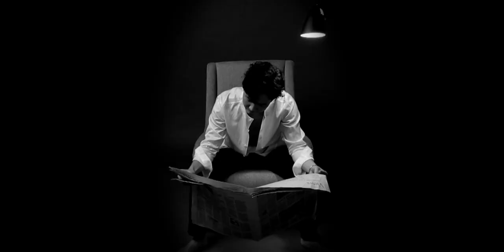[GQ KOREA] 옛날 이정재_FEBRUARY 2013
그의 얼굴에서 '인터뷰'의 은석이 보였다. 미간을 찌푸리니 '태양은 없다'의 홍기가 스쳤다. 활짝 웃으니 '오!브라더스'의 봉구같았다. 이정재가 물었다. "지금은 어때요?"

비디오그래퍼_신희원(이매진)
에디터_양승철
멀티미디어 에디터_장승호
스타일리스트_박지석
헤어_예원상
메이크업_김윤이
어시스턴트_이채린, 이상민

GQ KOREA